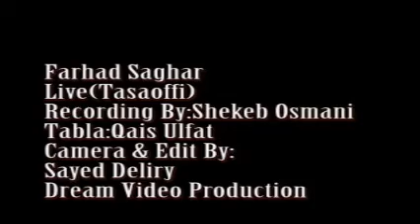Farhad Saghar - "Jaylani" (Qawali) Promotions & Publicity By. Noori Productions [Tabaz Noori]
Farhad Saghar LIVE Qawali @ studio!

Artist - Farhad Saghar.
Song - Jaylani.
Tabla - Qais Ulfat.
Strings - Tabaz Noori.
Video - Sayed Deliry. (Dream Video Production)
Promotions & Publicity - Tabaz Noori. (Noori Productions)
Year - 2007.

Contact Noori Productions:
Tabaz Noori (Founder/Multimedia Manager)
Facebook. /tabaznoori
Instagram. @tabaznoori
Snapchat. @tabaznoori

NOTICE: All copyrights are exclusive property of Noori Productions, Inc. and its subsidiaries. All content is restricted without permission from Noori Productions, Inc. If not granted permission, it may result in a federal penalty with prosecution.

Best Regards,
Noori Productions Team
Facebook. /nooripro
Facebook Page. /OfficialNooriProductions